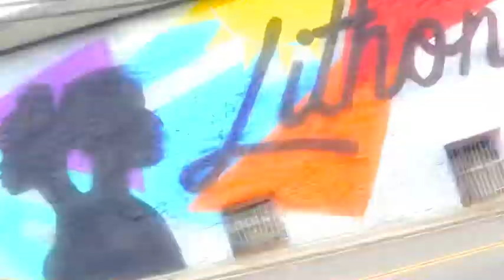This artist Atl success g has multiple labels begging for him to sign